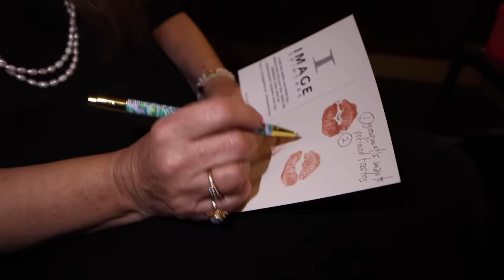WALKING BACKWARDS FOR 24 HOURS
i spent the entire day walking backwards and I almost ran into DWAYNE "THE ROCK" JOHNSON... definitely not my best moment hahaha enjoy!!

loveya!!